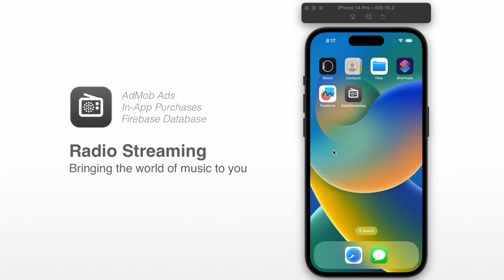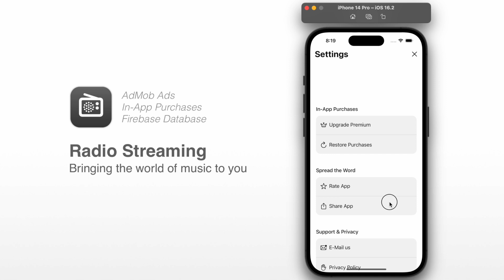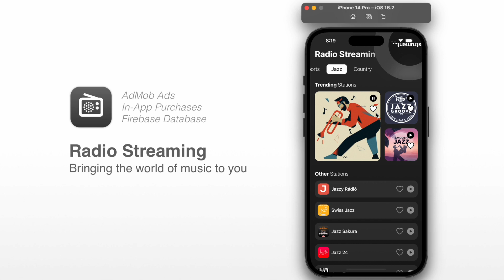Radio Streaming - SwiftUI Source Code for Radio & Podcast Streaming | Firebase Backend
FEATURES LIST:
+ Full SwiftUI Source Code
+ iOS 14+ & Xcode 14
+ Firebase Backend
+ Different Radio Genres
+ In-App Purchases and AdMob ADs